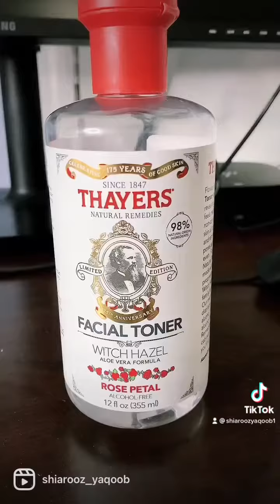My skin care routine